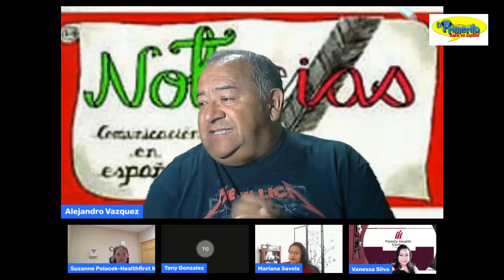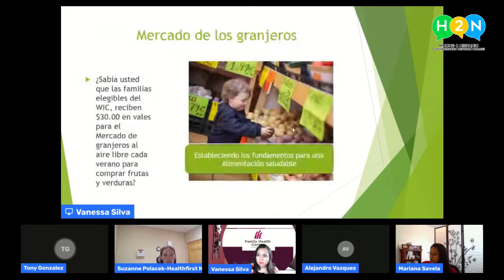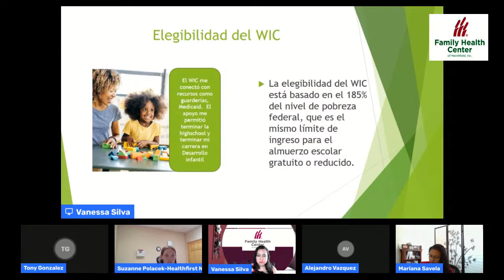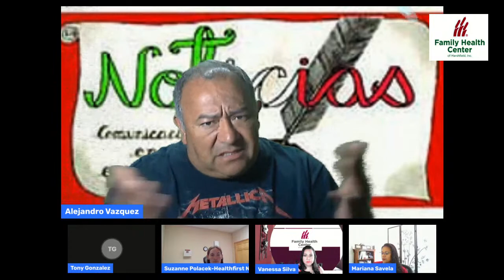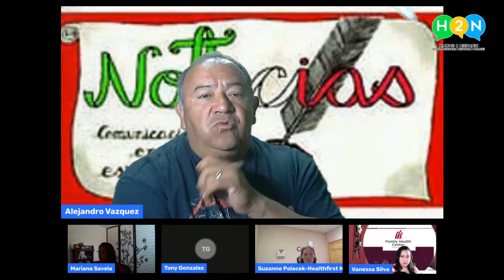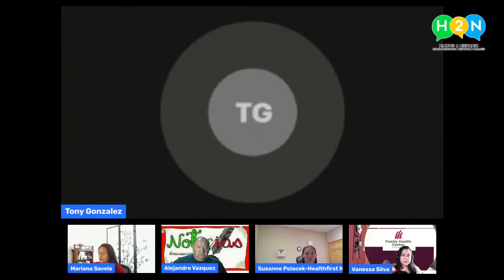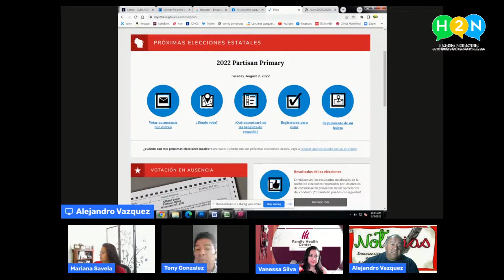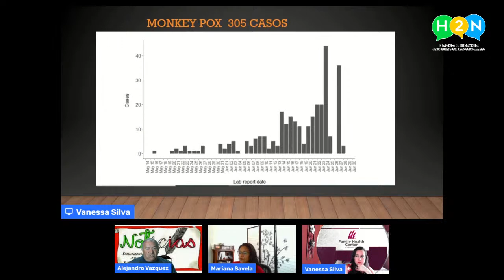SALUD Y BIENESTAR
Hoy, 3  de agosto del 2022  ...
Programa del WIC, Mujeres,
infantes y niños.